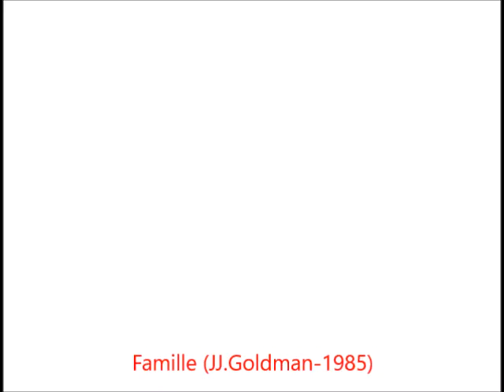Famille (J.J Goldman acoustic cover)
3eme extrait de l'album à paraitre "Chansons pour bébé" (Avril 2020)